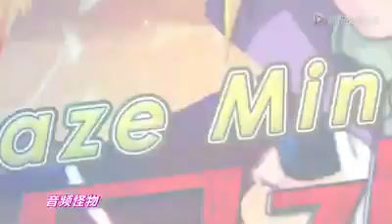Saint Seiya cosplay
Genial presentación desde Asia.